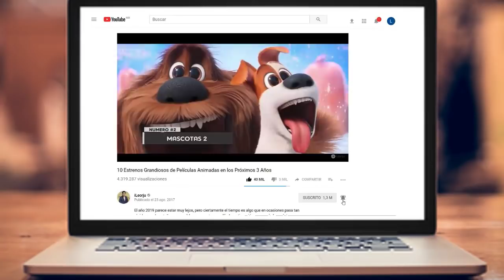Este Sorprendente Descubrimiento en "Mansión Foster" Llamo la Atención de Miles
A lo largo de los años hemos visto decenas de teorías sobre series animadas en la web. Algunas son mejores que otras, sobre todo las que realmente tienen ejemplos que parecen más que coincidencias. Ahora vamos a repasar una vieja teoría sobre Mansión Foster para Amigos Imaginarios, la serie de Cartoon Network